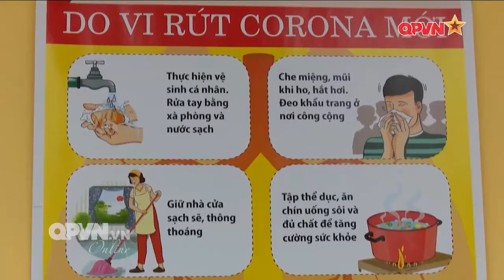Quân đội chăm sóc sức khỏe người dân trở về từ vùng dịch COVID-19